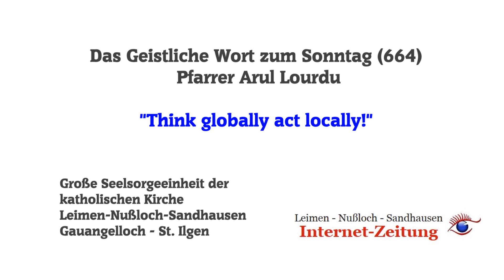"Think globally act locally" - Das Geistliche Wort #664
Pfarrer Arul Lourdus Kommentar zum Wahlergebnis